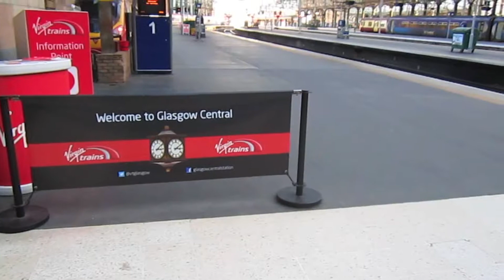Glasgow Glimpses, April 2014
A stroll around Central Station in Glasgow, Scotland.